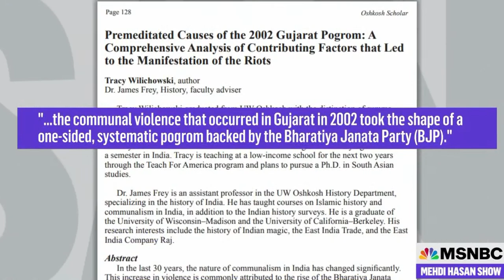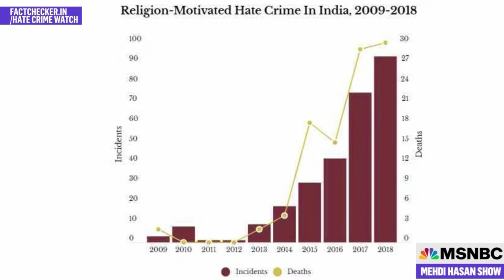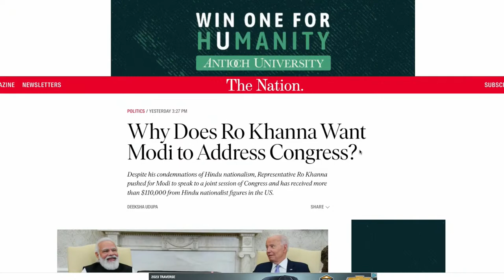Anti-Abortion Attack Goes Global; Mayor's Race In Houston w/ Sian Norris, Sam Russek | MR Live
It's another EmMajority Report Thursday! She speaks to journalist Sian Norris to discuss her recent book Bodies Under Siege: How the Far-Right Attack on Reproductive Rights Went Global. Then, Emma talks to Sam Russek, reporter and researcher at The New Republic, to discuss his recent piece on the upcoming Houston mayoral race. 6/22/23

Cozy Earth: For a limited time, SAVE up to FORTY PERCENT on Cozy Earth.
and enter MAJORITY at checkout to SAVE up to FORTY PERCENT now! Try ‘em for 100 nights. If you don’t sleep cooler, send ‘em back for a full refund! That’s